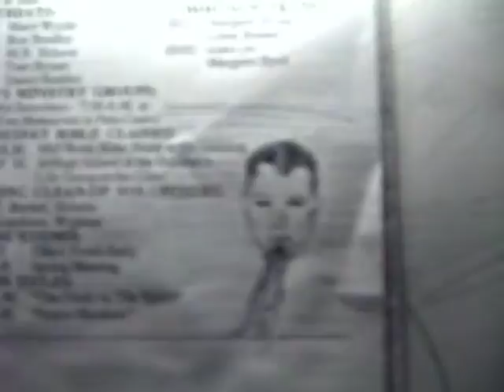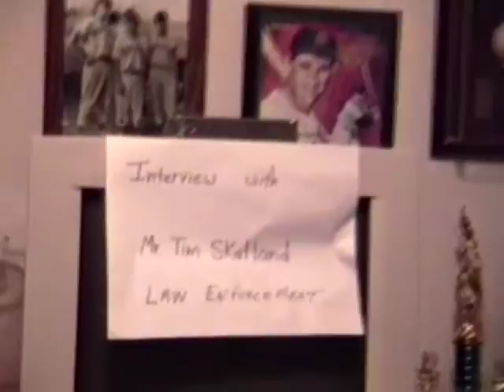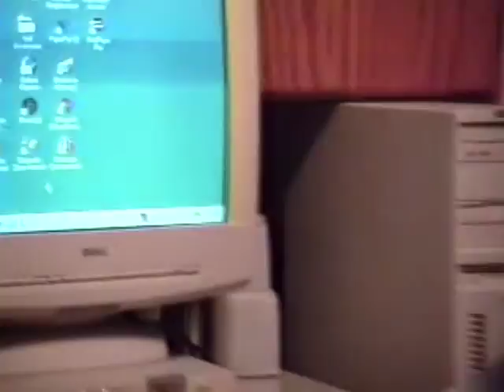Interviews 1997: The Dangers of Drugs